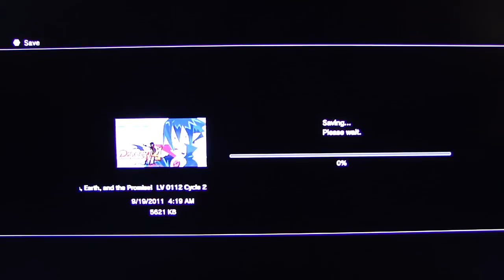Disgaea 4 playthrough pt124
This is my playthrough of Disgaea 4, with live commentary. NOTE: I openly admit, I suck at this game but am hoping to get better over time as I've never played a DIsgaea game before.